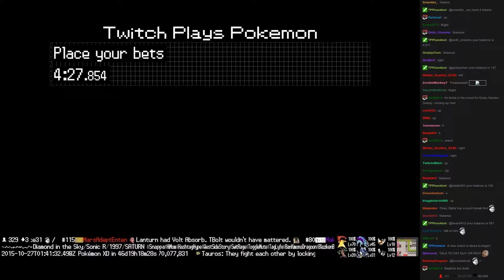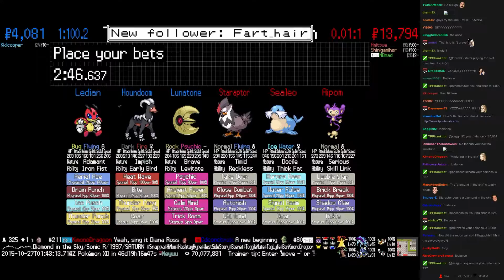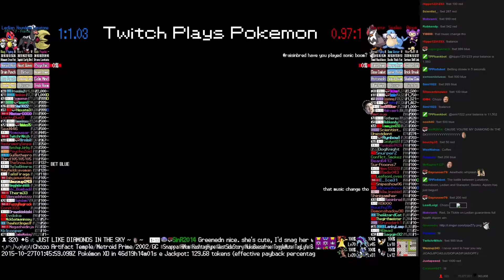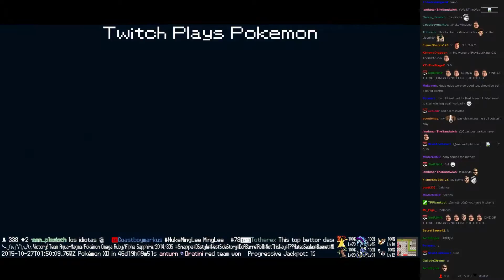Twitch Plays Pokémon Battle Revolution - Match #27427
Match #27427 [Blue: Lunatone, Houndoom, Ledian] vs [Red: Staraptor, Sealeo, Aipom]